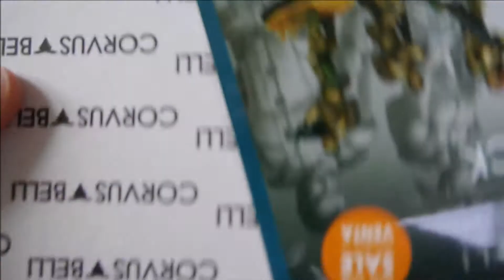Video test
testing of Panasonic LunixGF6